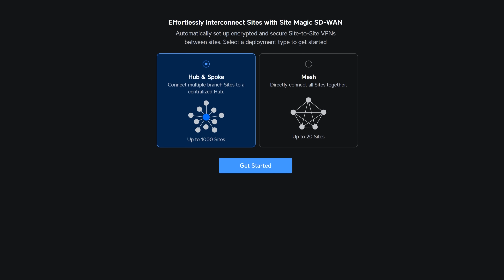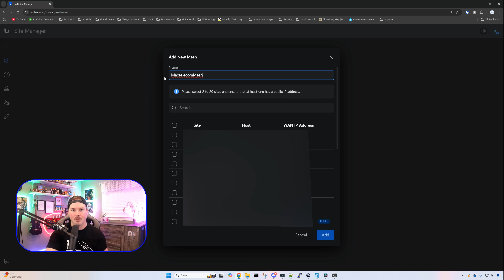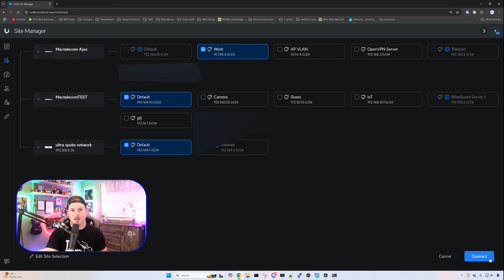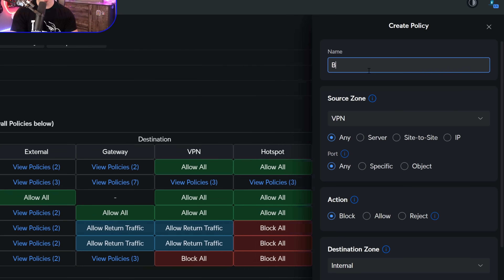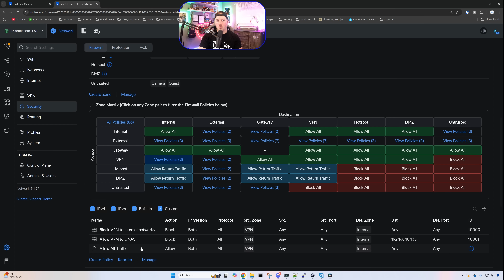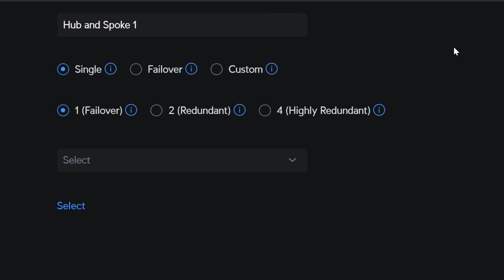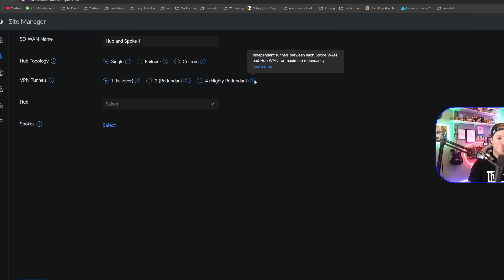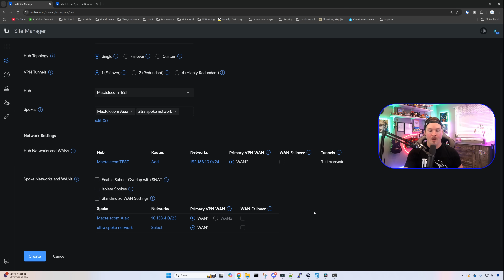UniFi Site Magic SD-WAN: Mesh, Hub And Spoke Tutorial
In this video I take a look at UniFi Site Magic SD WAN for both Mesh and Hub and Spoke. This is a super easy way to setup multiple site to site vpns together.

▶Canadian Amazon Store front:

▶USA Amazon store front:

0:00 Intro
0:30 Site Magic Requirements
1:00 Configuring Site Magic Mesh VPN
3:20 Firewall rules for Site Magic VPN
6:17 Hub and Spoke configuration
9:54 Final thoughts